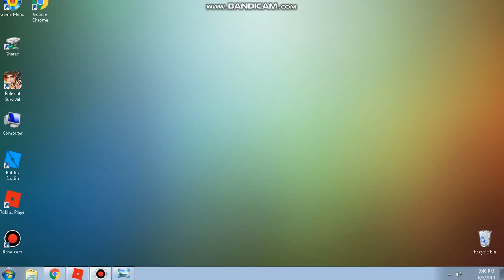roblox gameplay work at a Pizza Place